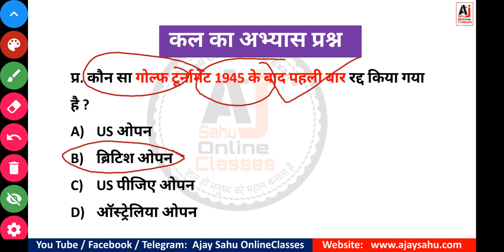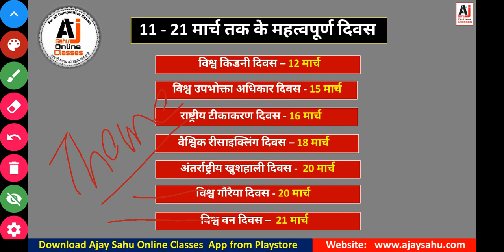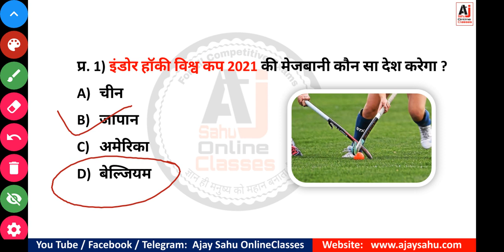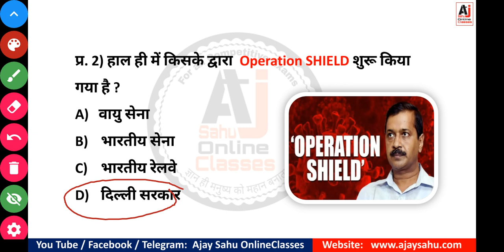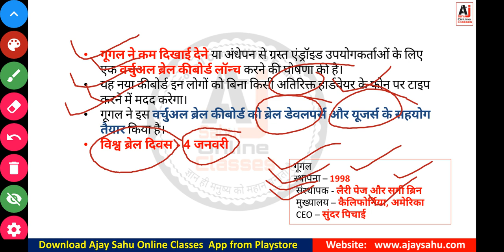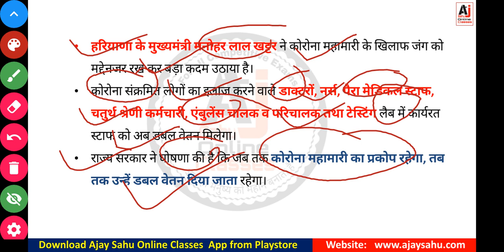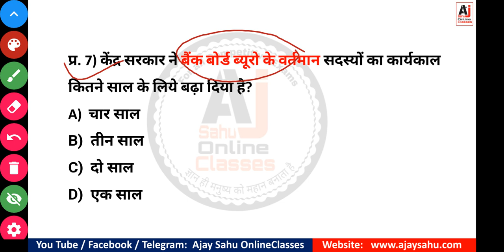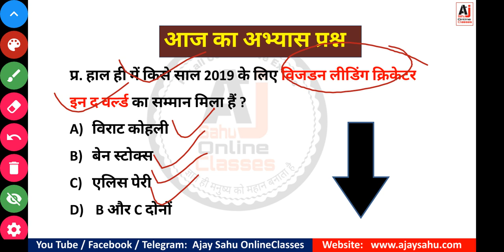11 April | Daily Current Affairs | Current Affairs in Hindi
इस विडियो का PDF डाउनलोड करने के लिए Ajay Sahu online Classes टेलीग्राम चैनल Join करें या playstore से हमारा Mobile App डाउनलोड करें

अब Ajay Sahu Online Classes मोबाइल App से घर बैठे करें परीक्षा की तैयारी